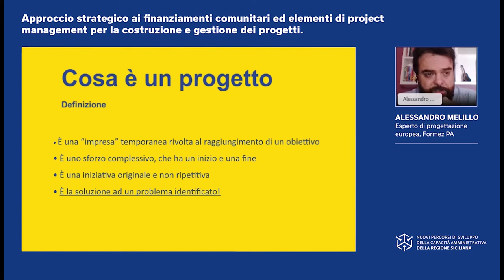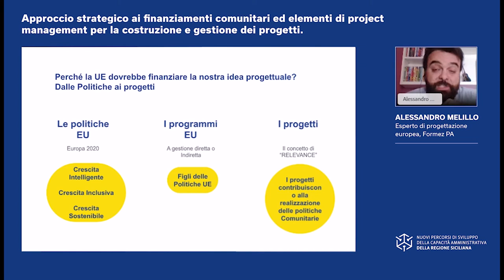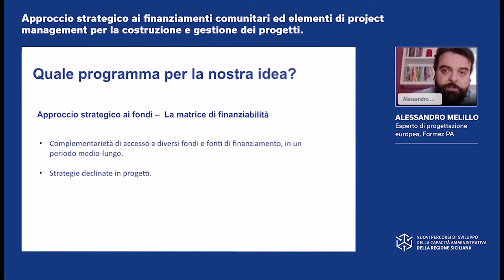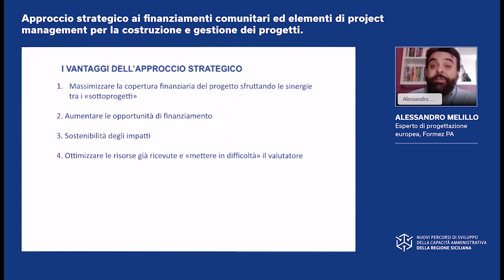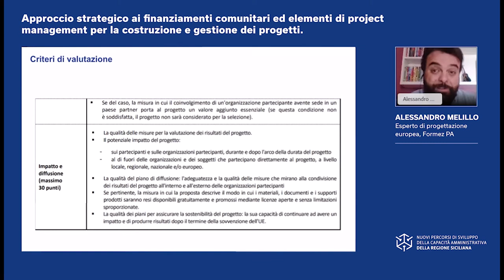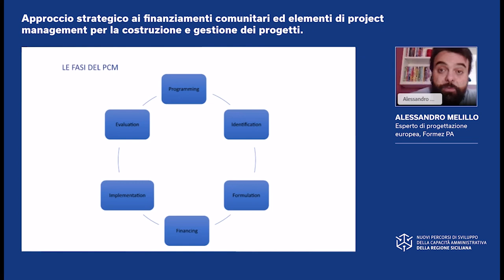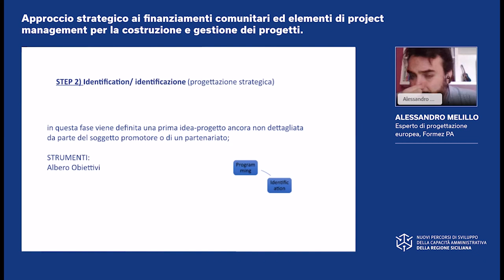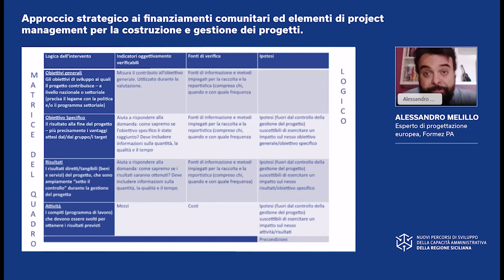Approccio strategico ai finanziamenti comunitari ed elementi di project management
Finalità - Fornire elementi chiave legati al corretto approccio per l’utilizzo degli strumenti finanziari a gestione diretta della UE e per la redazione di proposte progettuali.

Temi - Il progetto come strumento operativo attraverso cui realizzare le politiche europee. L’approccio strategico ai finanziamenti comunitari e la definizione di una strategia di accesso ai fondi di medio e lungo periodo attraverso la costruzione della matrice di finanziabilità. I vantaggi dell’approccio strategico e i criteri di qualità delle proposte progettuali. La metodologia del Project Cycle Management e le prime tre fasi (programmazione, ideazione e formulazione) con i relativi strumenti (Stakeholder analysis, SWOT analysis e Albero dei problemi; Albero degli obiettivi; Matrice del quadro logico).

Durata totale Video: 48:17

Indice
00:00 Cos’è un progetto
02:08 L’approccio strategico ai finanziamenti comunitari
09:30 La matrice di finanziabilità e la sua costruzione
20:30 I vantaggi dell’approccio strategico
21:40 I criteri di valutazione e le caratteristiche chiave delle proposte progettuali
31:20 La metodologia del Project Cycle Management e le sue fasi
34:30 La prima fase del PCM – Programmazione e i suoi strumenti
40:49 La seconda fase del PCM – Identificazione e l’Albero degli obiettivi
44:58 La terza fase del PCM – Formulazione e la Matrice del quadro logico

Video realizzato da Formez PA nell’ambito delle attività formative del progetto Nuovi Percorsi di sviluppo della capacità amministrativa della Regione Siciliana - Linea 2.2.2 Percorsi di formazione e affiancamento sui Programmi a gestione diretta - Finanziato dall' Asse IV del Programma Operativo FSE 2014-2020 della Regione Siciliana